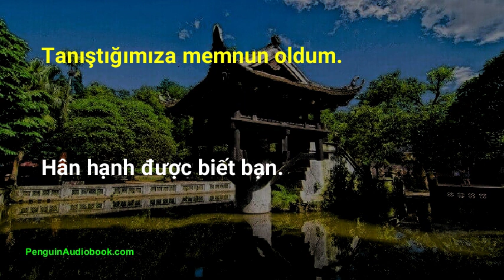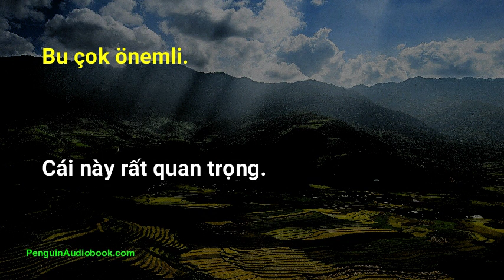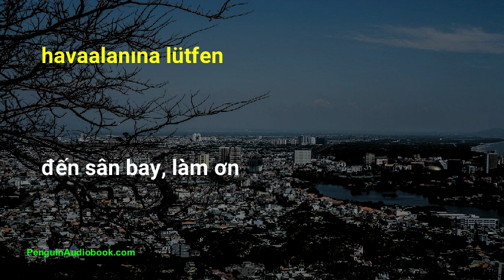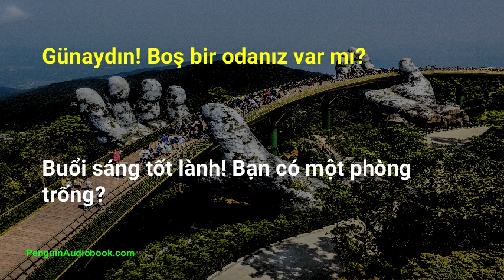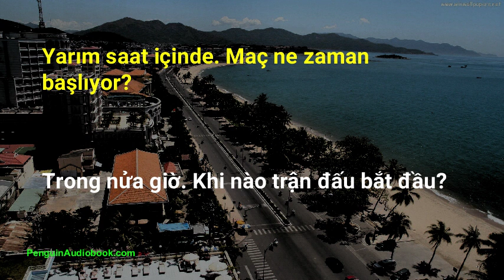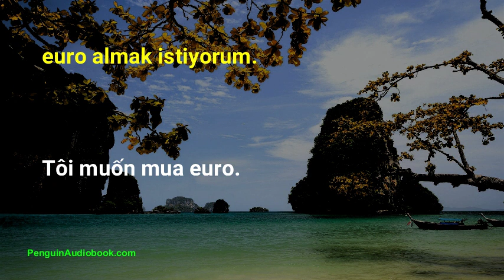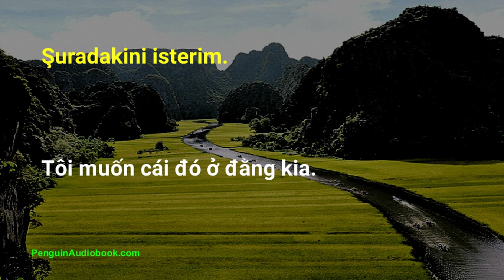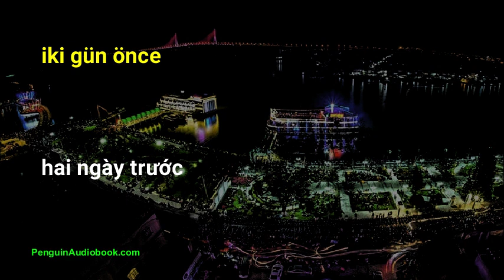Yeni Başlayanlar İçin Yavaş Vietnamca Konuşma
Yeni başlayanlar için Vietnamca öğrenmek için yavaş ve kolay konuşma,
Kolay ifadelerle Vietnamca telaffuzunuzu geliştirin